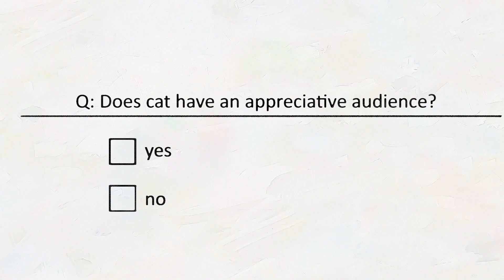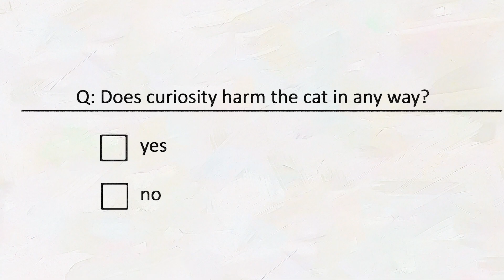Little Kitty, Big City - Releasing May 9th!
A peaceful catnap turns into a whimsical adventure!

Will you make your way home or will you explore what the big city has to offer first? I mean, getting home is obviously your main priority. Obviously. Well, it's one of your priorities. Maybe more of a guideline... It's definitely on your To-Do list somewhere! But first? Exploration!